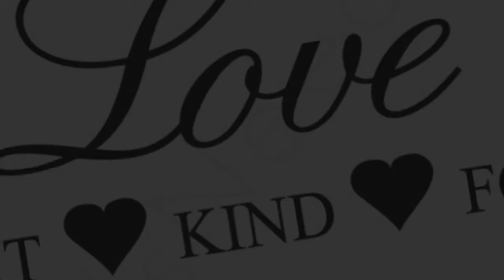Norman Evans - Inside & Above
A music video featuring a "Norman Evans" composition "Inside & Above".